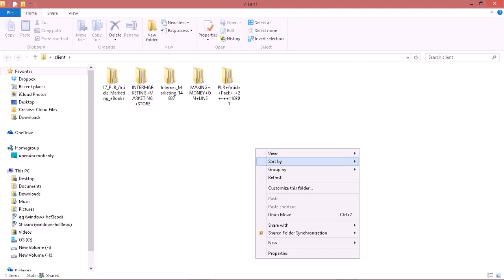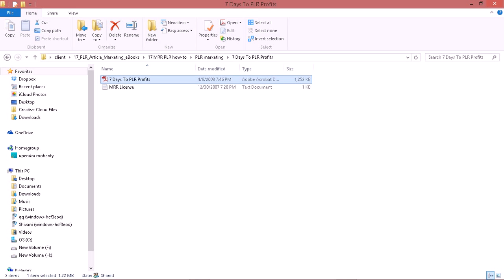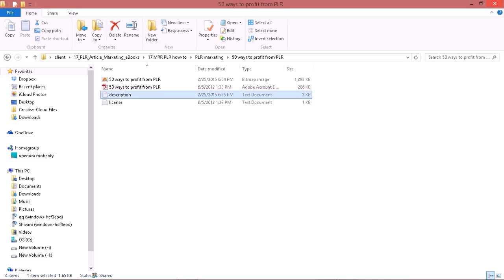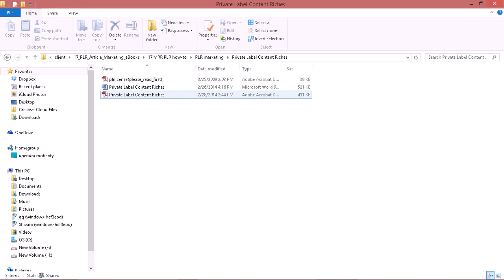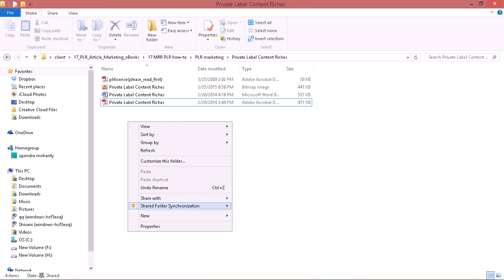Crop images from any PDFs using Adobe Professional Suite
Hi Friend,

My Name is Upendra & i have good expertise in Opencart,Magento,Bigcommerce,Prestashop & Wordpress theme & extensions customizations.Already i have completed more than 500 websites in e-commerce marketplace using woocommerce,EDD & other premium solutions.

Regards
Upendra